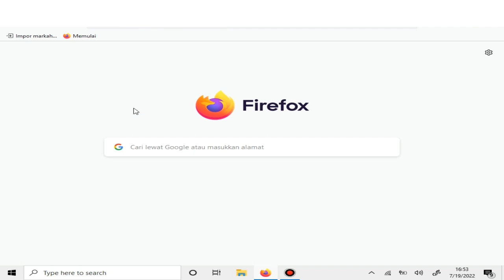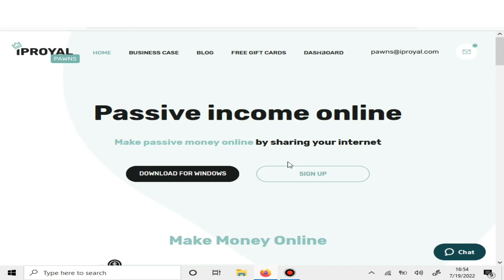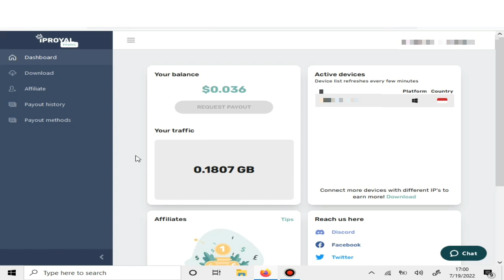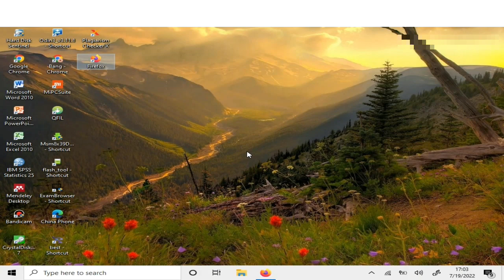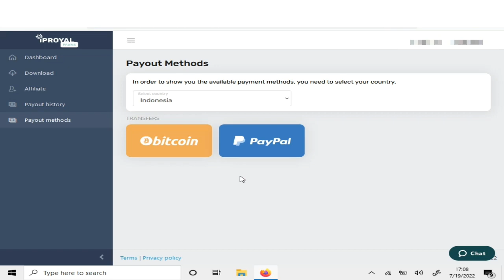Tetap Dapat Uang Walaupun Sedang Tidur - Cara Menghasilkan Passive Income Dari Internet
Dividio kali ini saya membagikan cara menghasilkan uang walaupun kalian sedang tidur, cara untuk mendapatkan uang disini sangat sederhana, silahkan kalian lihat saja tahapannya agar kalian tidak gagal paham.

cara menghasilkan uang TERCEPAT dari internet ini cocok sekali untuk pelajar, mahasiswa, ibu rumah tangga, dan juga pekerja yang ingin mencari penghasilan tambahan tanpa harus keluar rumah.

Di Channel ini saya akan berbagi tips dan trik cara mendapatkan uang dari internet tanpa modal buat kalian yang mempunyai skill terbatas dalam bidang teknologi tapi punya kemauan yang tinggi untuk bisa menghasilkan uang dari internet dan mendapatkan penghasilan tambahan lewat internet. Di channel ini saya akan fokus untuk membahas tentang menghasilkan uang dari internet melalui website penghasil uang (web penghasil uang) dan aplikasi penghasil uang yang terbukti membayar. Selain itu kami juga akan fokus tentang cara mendapatkan uang dari internet, m menghasilkan uang dari internet tanpa modal dan skill khusus. Selain itu kami juga akan membahas tentang cara mendapatkan penghasilan tambahan lewat hp, website penghasil uang terbaru 2022, nuyul website penghasil dollar, aplikasi penghasil uang, aplikasi penghasil uang 2022, kerja online tanpa modal, aplikasi penghasil uang tercepat, aplikasi penghasil uang dana, ide bisnis online, bisnis online tanpa modal, penghasilan tambahan untuk ibu rumah tangga, penghasilan tambahan untuk mahasiwa, penghasilan tambahan untuk pelajar, penghasilan tambahan untuk karyawan dan masih banyak lainnya.

PERINGATAN :
Video ini di buat bertujuan untuk memberikan Edukasi dan informasi. TIDAK DI JAMIN BISA MENGGUNAKAN METODE DI ATAS, Semuanya kembali ke syarat & ketentuan aplikasi/website serta penggunaannya. Beberapa foto, video, dan informasi hanya ditujukan sebagai ilustrasi penyampaian agar lebih mempermudah dalam penjelasannya, dan ini bukan cara instan (butuh proses) untuk mendapatkan uang.